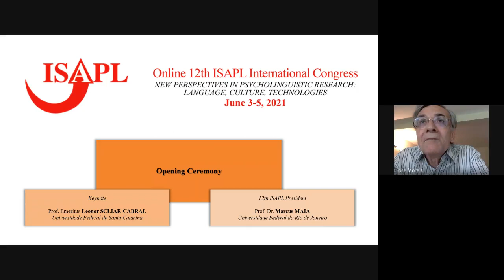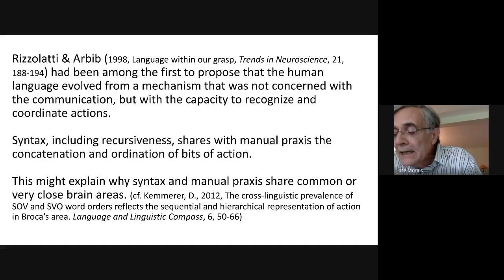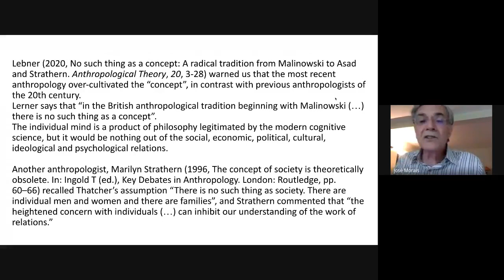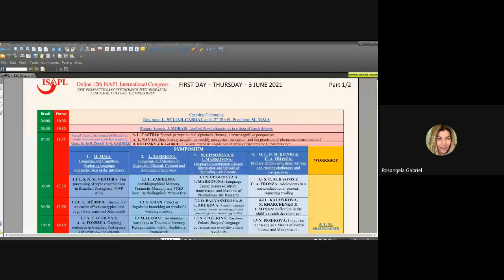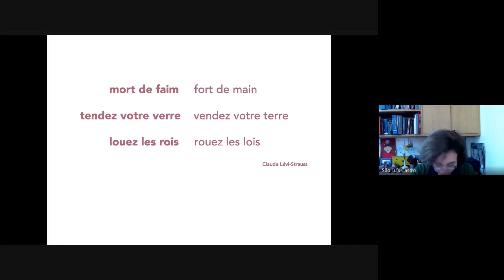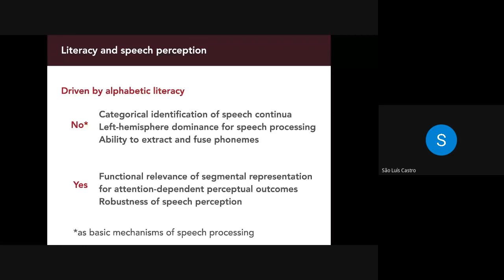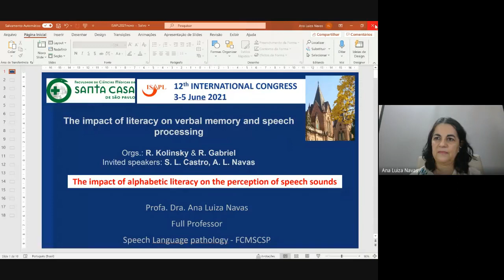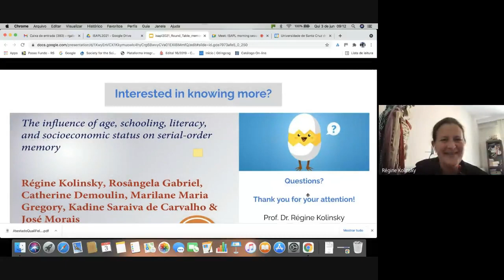ISAPL morning session2021 06 03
FIRST DAY – 3 JUN 2021
Key-note: Professor Emeritus Leonor Scliar-Cabral and 12th ISAPL President, Prof. Marcus Maia
Opening Ceremony
Plenary Speaker: Prof. José Morais
Applied Psycholinguistics in a time of harsh debates
Round Table – Organizers: Prof. Regine Kolinsky & Prof. Rosângela Gabriel
The impact of literacy on verbal memory and speech processing
Invited talker: Prof. São Luis Castro
Speech perception and alphabetic literacy, a neurocognitive perspective
Invited talker: Prof. Ana Luiza Navas
Does literacy acquisition modify categorical perception and the precision of phonemic discrimination?
Organisers: Régine Kolinsky & Rosângela Gabriel
To what extend the acquisition of literacy transforms the human memory?